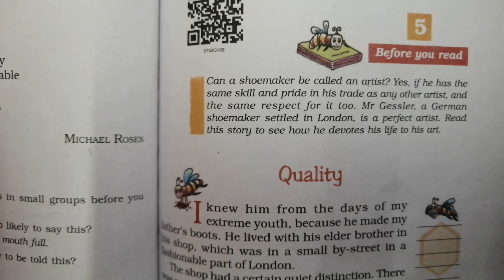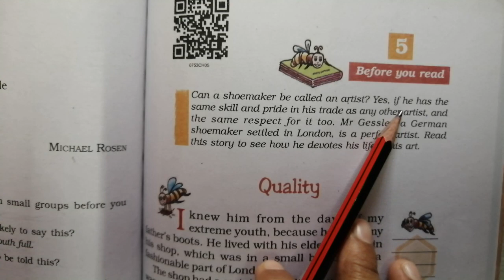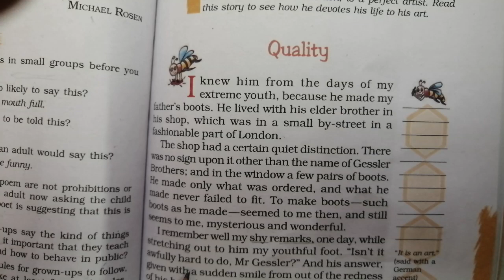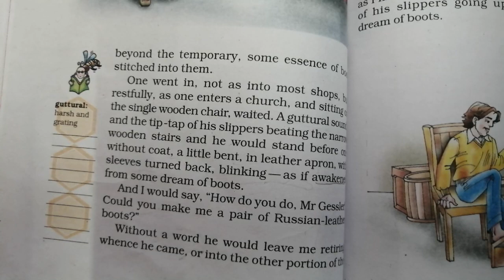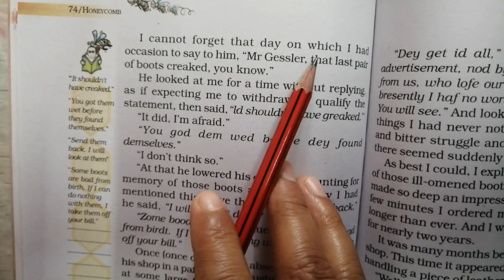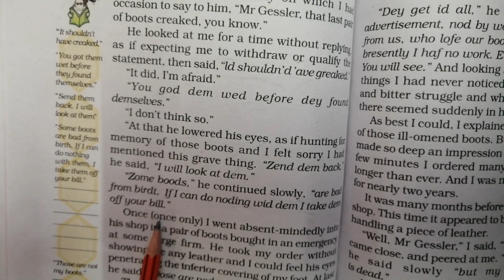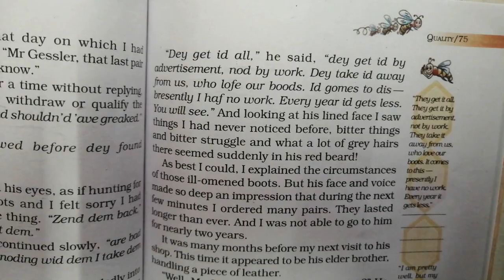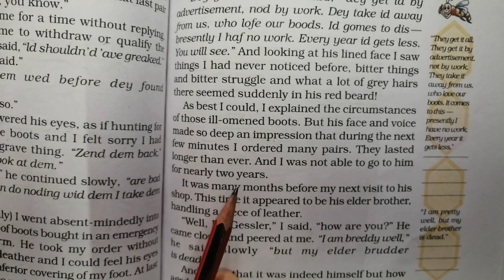Class-7th (English - Honeycomb) Lesson-5, Lecture - 37